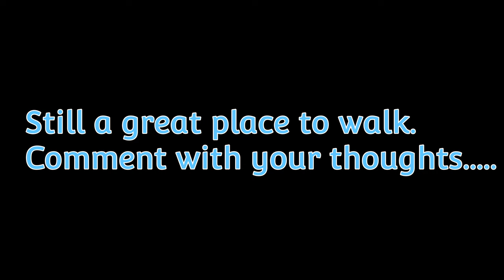Craigavon lake major changes. 2017-2021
Some change in 4 years at Craigavon lakes, Northern Ireland. A new leisure centre at the South lake. Still a great place.